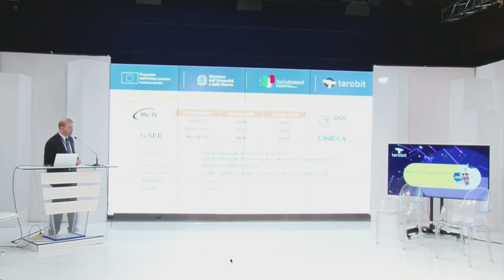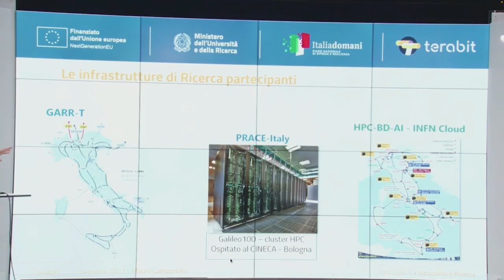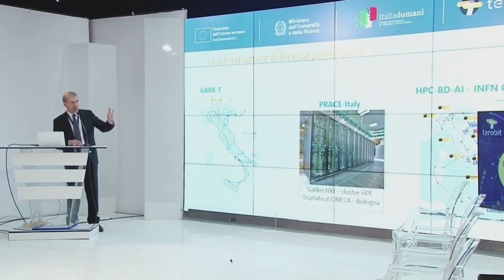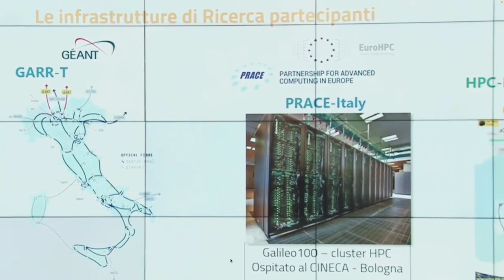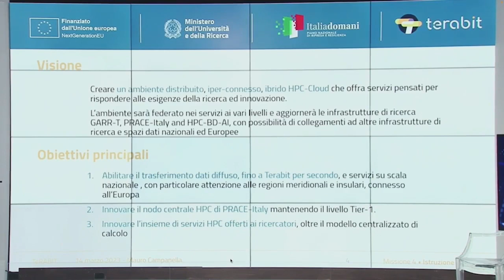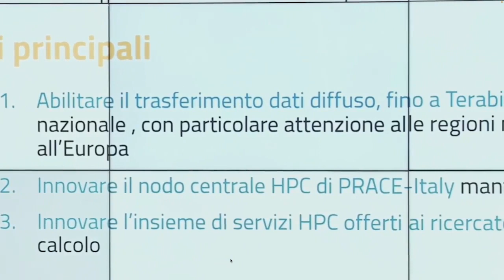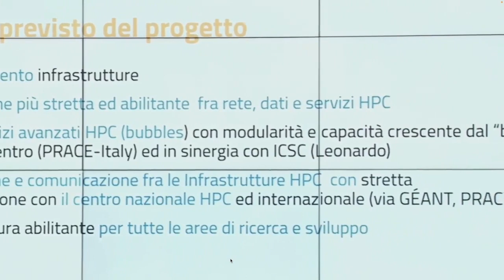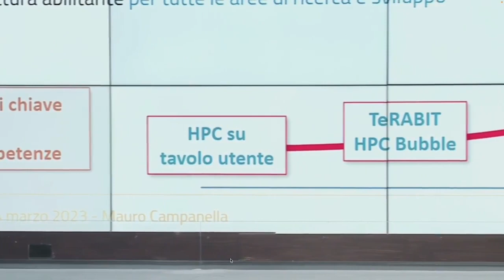Mauro Campanella del GARR all'evento di lancio del progetto Terabit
Il 13 e 14 marzo si è svolto a Cagliari l’evento di lancio di TeRABIT, progetto finanziato con i fondi PNRR che realizzerà nei prossimi 3 anni una vera e propria autostrada digitale di ultima generazione per l’interconnessione e lo scambio di informazioni tra le comunità scientifiche italiane.

Il progetto realizzerà un’infrastruttura integrata di calcolo e rete a elevatissime prestazioni e renderla accessibile alle comunità scientifiche su tutto il territorio nazionale, eliminando differenze nella capacità di accesso al calcolo ad alte prestazioni e aumentando le possibilità per tutti i ricercatori e le ricercatrici italiane di collaborare e competere ai massimi livelli in Europa e nel mondo, indipendentemente dalla posizione geografica. L’infrastruttura basata su fibra ottica dedicata di ultima generazione, altamente affidabile e collegata con tutto il territorio nazionale e il resto del mondo, permetterà infatti di scambiare dati alla velocità del terabit (1000 miliardi di bit) al secondo.

Intervento del dott. Mauro Campanella, PI Progetto Terabit, Consortium GARR